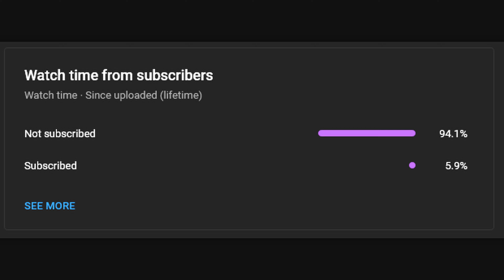Cómo Hacer una ensalada mediterránea súper FACIL Y SIMPLE.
En este video, le mostraremos cómo hacer la ensalada saludable de dieta mediterránea más fácil que pueda hacer en 2 minutos.

Esta ensalada de la dieta mediterránea es simple y fácil de preparar, y es excelente para cualquier persona que quiera una comida saludable y deliciosa. Si eres nuevo en la dieta mediterránea o simplemente quieres agregar un poco más de variedad a tu dieta, ¡esta ensalada es para ti!

00:00 - Introducción
00:05 - ingredientes y pasos
▬▬▬▬▬▬▬▬INGREDIENTES▬▬▬▬▬▬▬▬

Tomates Cherry, usamos alrededor de 20 pero puede usar menos o más dependiendo de qué tan grande sea la porción
1 pepino
Perejil

01:55 - Final
▬▬▬▬▬▬▬▬Materiales que utilizamos▬▬▬▬▬▬▬▬
Tablas de cortar

Song: Ice Cream Truck
Artist: Kia